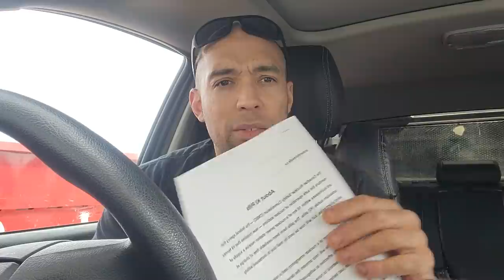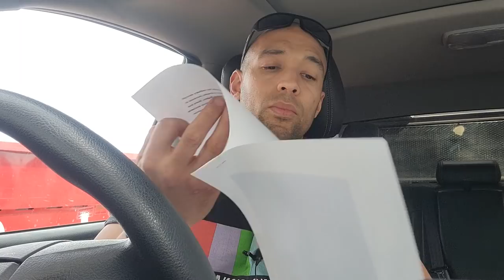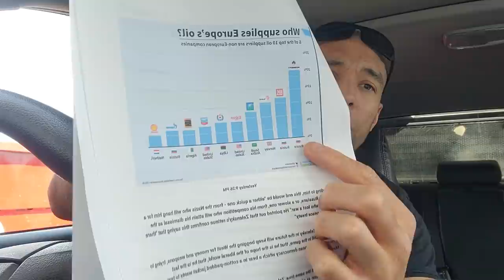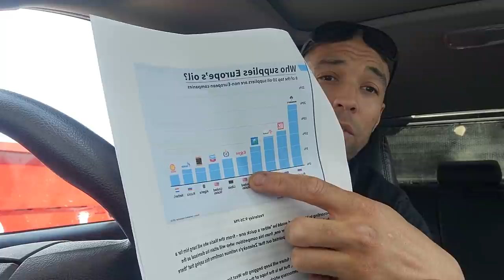Shocking New Info... Stock Up and Buckle Up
Premium Survival/ Emergency Equipment